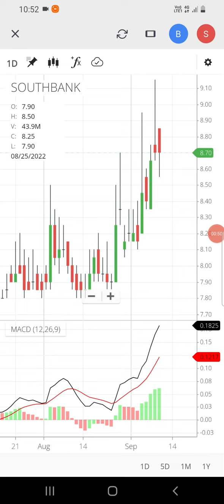South Indian Bank | Southbank Share Latest News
share latest news today
Share latest news Candlestick pattern videos
chart pattern videos Technical analysis